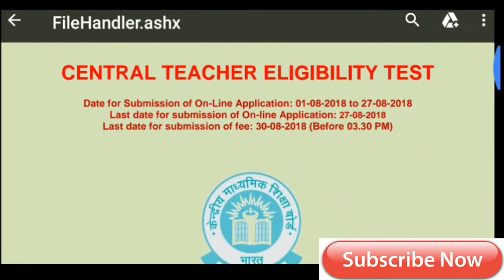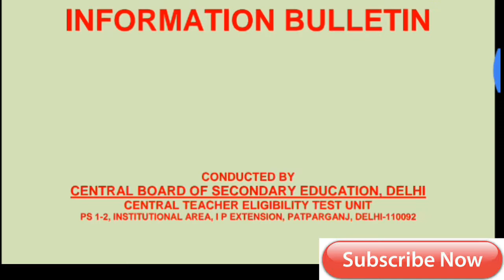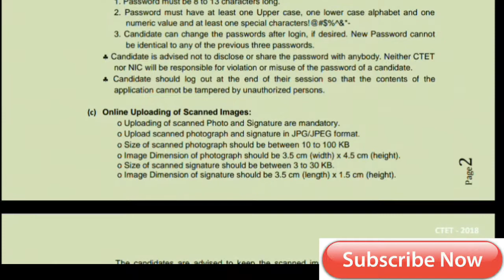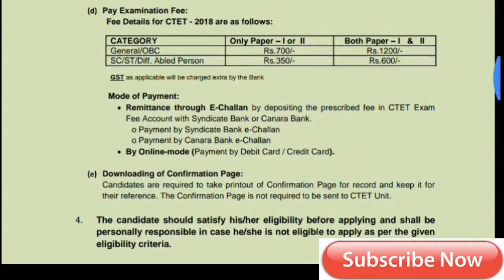CBSE Teachers Recruitment 2018